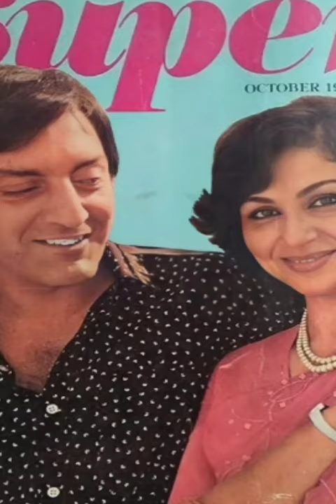Mansoor Ali Khan Pataudi With His Wife Sharmila Tagore ♥️ Viral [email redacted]